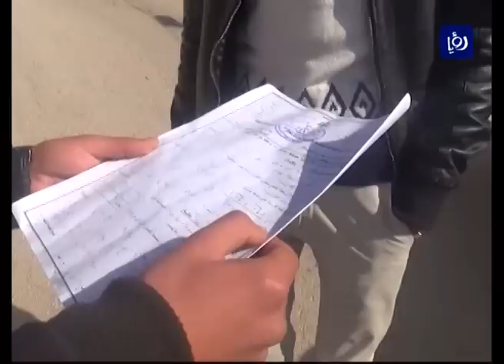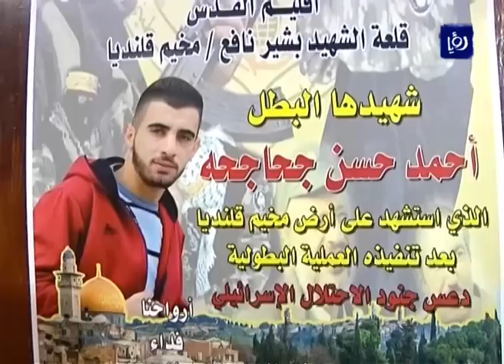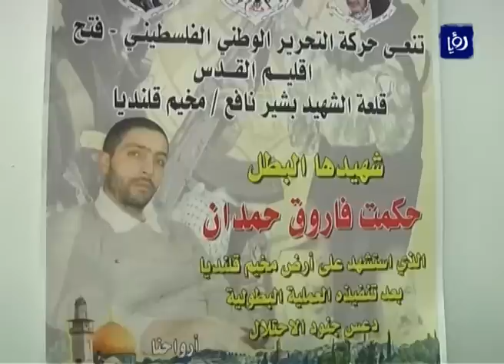نشرة أخبار رؤيا بتاريخ 4-1-2016 Roya News Broadcast 4-1-2016